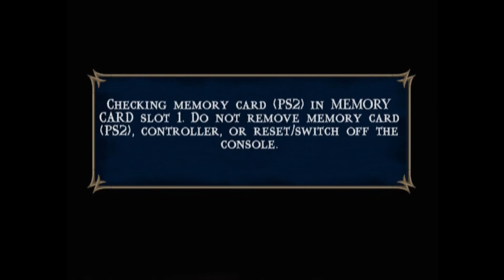Baraka Is So Annoying!!! | Mortal Kombat Shaolin Monks